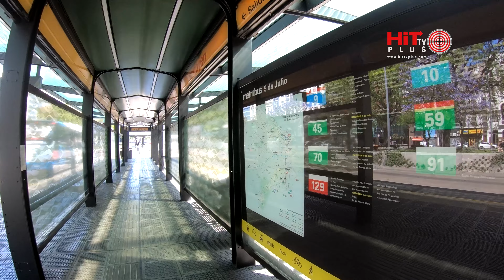La Avenida mas ancha del mundo - Metrobus 9 de julio, Walking [4k] inmersivo 🎧🚌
📣Si eres sensible a los ruidos fuertes te advertimos que durante la caminata lamentablemente hubo un accidente y escucharás sirenas fuertes.🚑🚨
El Metrobus 9 de Julio, con 3km de extensión, permite a sus usuarios ahorrar hasta un 50% de tiempo de viaje. Tiene un impacto positivo sobre el medio ambiente urbano y mejora sensiblemente la forma en que nos movemos en el área central de la Ciudad.
Las paradas de colectivos en estaciones confortables mejoró la calidad de la espera. Ofrecen un refugio accesible, confortable y seguro y están equipadas con cámaras de seguridad, pantallas que brindan información en tiempo real y servicio de WiFi.

Disfruta el recorrido!!! y si quieres ayudarme lo puedes hacer de forma gratuita ❤
✅ Dándole un Like 👍 al Video
✅ Dejándome un mensaje!  los leo todos!!👍

💛¡Gracias por todo el apoyo, realmente significa mucho y ayuda a que el canal siga funcionando!!